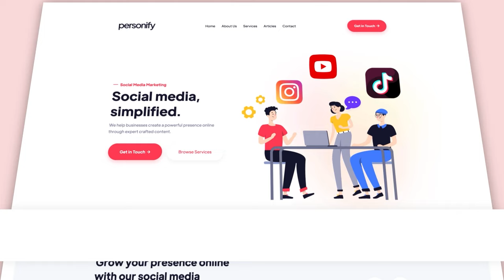How Poor Gut Health Impacts Your Overall Well Being & What To Do About It w/ Dr. William Davis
Dr. William Davis is a cardiologist and the author of Wheat Belly and Super Gut.

LUKE RAYNHAM LINKS